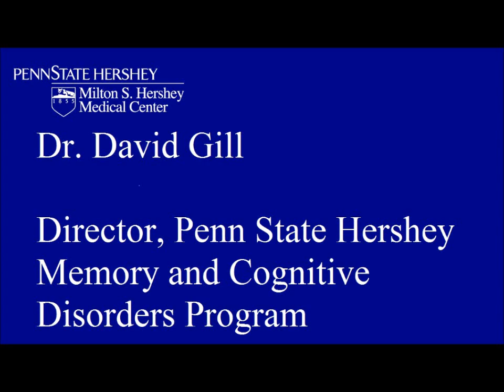Cognitive decline may begin as early as age 45 - Penn State Hershey Medical Center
A study recently published in the British Medical Journal suggests that declines in memory and mental function can begin around age 45. In this video, Dr. David Gill, director of Penn State Hershey Memory and Cognitive Disorders Program, talks about the findings and their potential relevance to the general population.

Transcript:
The study that was done was done out of England and what they did is they actually had a longitudinal cohort study, where they follow people over a long period of time, looking at many things, one of which was memory and thinking. It actually measured that in public servants, so they agreed to be part of the study and come in for measurements in the beginning of the '80s and '90s and now in 2000s. The reason it's big news is because up until this study came out, people really felt that until the ages of 55, 60, or even 70, there really was no significant cognitive decline. In fact, there was a summary of all the data that was available that came out in the mid '90s, and it -- the conclusion was there really was no significant decline that occurred prior to the age of 60 or so. In terms of what this means for people as they age, I think it's hard to say and the reason is, the reason comes back to the study that was done, the study was that done looked at people at year one and measured their memory and then again at year ten, but then it grouped everybody together. And the question that remains is maybe some group of those people were in the prodromal stages of Alzheimers disease or another brain disease and they could have had quite a bit of decline. And another group of people may have had no decline, but once you group them together, overall the average decline shows up. And we don't know that answer now with this study that was done. There is some good evidence that up to 12 to 15 years prior to the onset of Alzheimers disease, people will have measurable cognitive decline and so maybe some of the people in those groups that were studied in England as part of the study were actually part of the prodromal, in the prodromal phase and some were not. I think the take home message is that this is one piece of the puzzle, this is one study that is different from any prior studies, so it needs to be replicated. We need to have another study that confirms this is the case and I think we need to do further studies to determine if any average person or any individual will have the same amount of decline that the study showed. And I think it's a bit too soon to become very concerned about our cognitive or memory decline in our 40s and 50s. In terms of what people can do to prevent memory loss, I can't tell you things that I guarantee will work. There's a number of associations that I'm going to mention and things that might be helpful, but there's nothing proven that I can give someone to prevent memory loss. We know there's another -- a number of medical problems and illnesses that are associated with memory loss and dementia, which is progressive memory loss in late life. One is midlife hypertension, so high blood pressure in your 30s, 40s and 50s. Another one is diabetes. Another one is high cholesterol. There are also a number of lifestyles that are associated with either increased or decreased risk of memory loss or dementia as we age. One is smoking, it's never too late to stop smoking, even somebody who's in late life who stops smoking will have a reduced risk of memory loss throughout the rest of their life. Another one is being overweight, but that mainly increases someone's risk in midlife, so for overweight in late life, it's actually probably to their advantage, so being underweight or thing when you're very old is a bad sign. Being overweight in midlife is bad for your health and it increases the risk of memory loss, especially if it's around the middle. We think that being overweight in the trunk or the belly increases the risk of memory loss and dementia even more. Of those lifestyles that I mentioned, I can say there's a number of studies that suggest a association between changing those and having a lower risk of memory loss or dementia. We here at Penn State Hershey are also involved in this type of research. We have an ongoing study very similar to the one that's being -- that was done in England where we study people over a period of time and we're, we're most interested in whether nutritional affects, things in our diets, such as heavy metals, affect our risk of memory loss and dementia and can we fix those by changing our diets or changing our activity or our mental activity and we're finding many of the same things that were found in England.